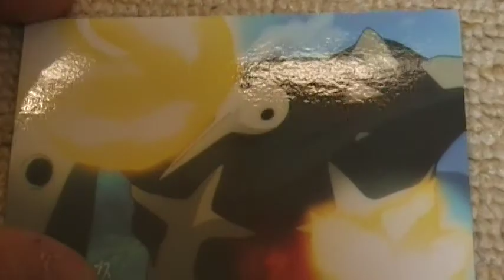カード 開封動画 開けてみた！ エヴァンゲリオン 何が出るかな？